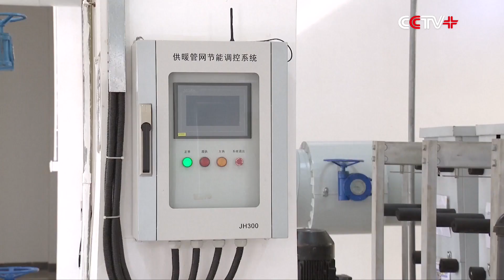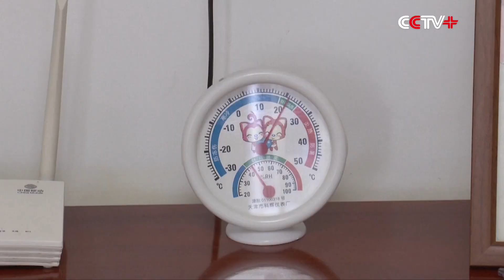Xi Inspects Post-Flood Reconstruction in Hebei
Chinese President Xi Jinping on Friday inspected areas affected by floods this summer in north China's Hebei Province to learn about the reconstruction efforts of the local government.